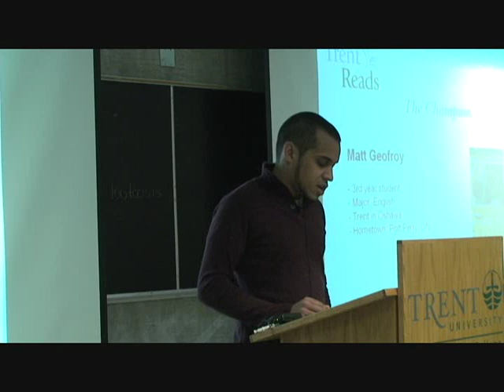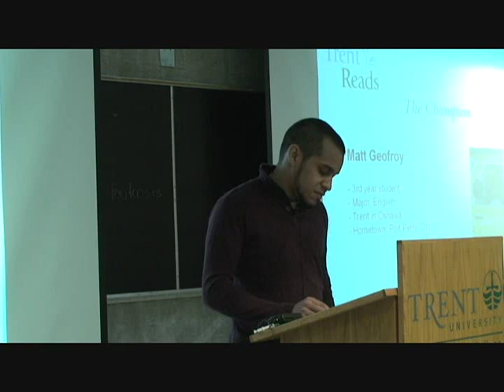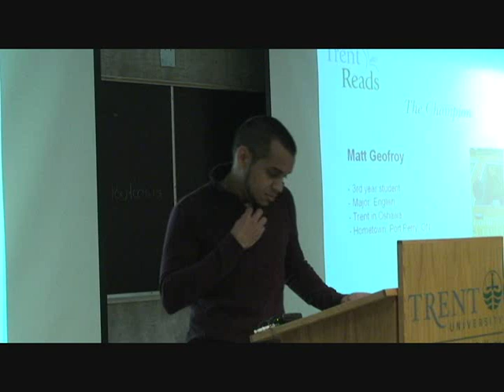Good to a fault.wmv